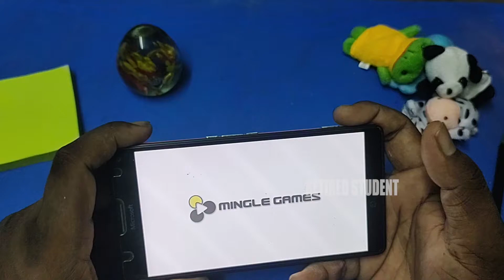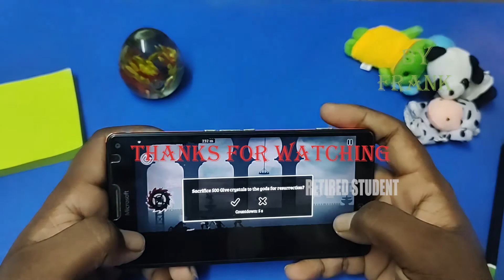Dark Lands - An Insane GamePlay Epi 15 (On Windows Lumia 950XL)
Hi Guys,

Dark Lands - An Insane GamePlay Epi 15